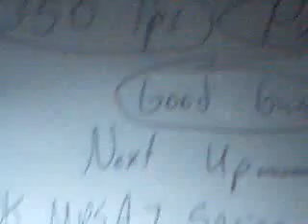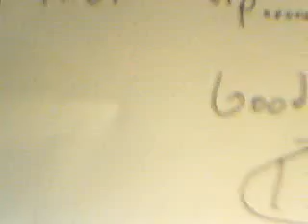My airsoft guns/collection/review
i dont havweva a mic srry but i have words!